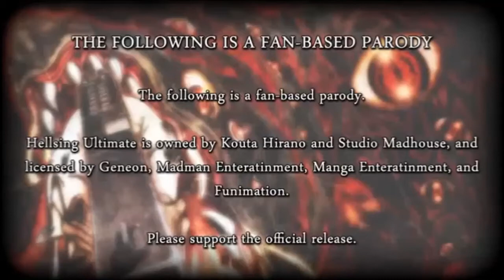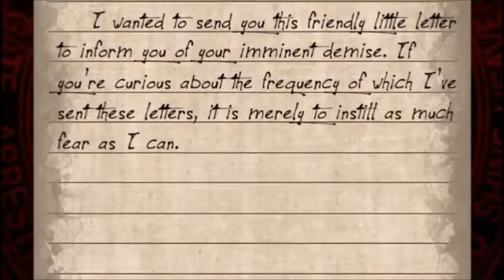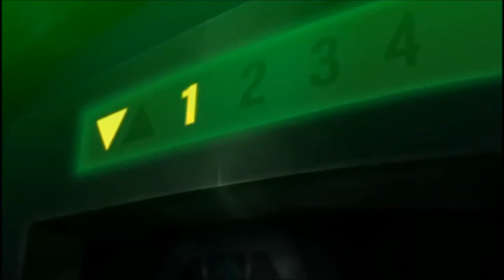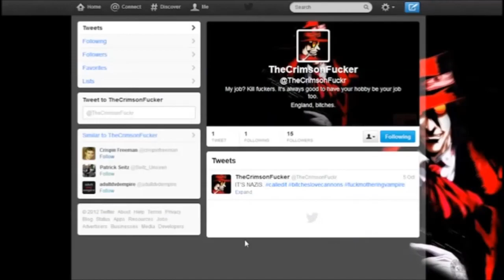Hellsing Ultimate Abridged - Episodio 3 IN ITALIANO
Doppiaggio dell'episodio 3 di Hellsing Ultimate Abridged, del Team Four Star, dal titolo "Il Cazzone Cremisi".

Dopo l'attacco dei fratelli Valentine, dei mangiarane vengono assunti dall'Organizzazione Hellsing, e una serie di circostanze porteranno Alucard, il Cazzone Cremisi, in Brasile...